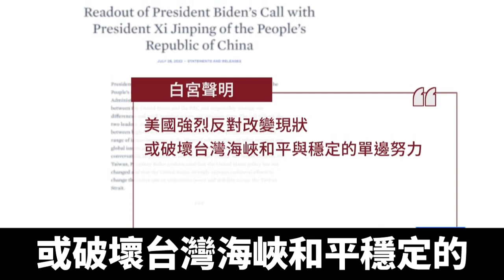拜登習近平通話超兩小時 白宮：談了很多內容｜@ChinaBreakingNewsTV ｜20220730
美國總統拜登和中共黨魁習近平，週四（7月28日）進行了第五次通話，長達兩個多小時。雙方在會後各自發表聲明，其中台灣問題成為焦點之一。

週四，美國總統拜登和習近平第五次通話。白宮發言人在隨後的記者會上表示，兩位領導人通話時間2小時17分鐘，超過3月份會談的110分鐘。

對於外界最關注的台灣局勢，讓-皮埃爾反覆說，拜登強調美國的政策不變。

白宮發言人讓-皮埃爾：「拜登總統在台灣問題上強調，美國的政策沒有改變，美國強烈反對單方面試圖改變現狀，或破壞台灣海峽的和平與穩定。」

兩國在會談後發布的聲明中，都提到台灣局勢，但表述截然不同。

白宮聲明強調，美國強烈反對改變現狀或破壞台灣海峽和平與穩定的單邊努力。新華社卻聲稱，拜登重申了美國的「一個中國」政策沒有改變也不會改變，美方不支持台灣獨立。

有記者問，拜登總統是否向習進平提起新冠病毒起源的問題。

讓-皮埃爾：「因此，關於新冠病毒的起源，兩位領導人確實討論了健康安全問題，透明度是其中關鍵部分。正如我們反覆說的，中國（中共）在數據和信息共享方面，沒有達到科學和公共衛生的規範。」

讓-皮埃爾說，白宮之前多次提到與國際夥伴合作，迫使北京充分分享信息。

讓-皮埃爾還表示，拜登還在會談中談到毒品芬太尼議題，希望北京繼續關注並解決非法毒品販運到美國的問題。

讓-皮埃爾：「我們歡迎中國進一步關注解決非法毒品和前體化學品販運問題。」

白宮表示，拜登總統還要求習近平解決多起被扣留的美國公民等案例。

讓-皮埃爾：「拜登總統還提出，需要解決在中國被錯誤拘留或禁止出境的美國公民案件，以及對人權的長期關注。」

拜登還向習近平提出中國的種族滅絕和強迫勞動行為，呼籲停止在中國各地持續的侵犯人權行為。

有關美國眾議院議長佩洛西訪台傳聞，白宮表示，拜登認為要佩洛西自己決定。

讓-皮埃爾：「你不會告訴國會議員，他們可以去哪裡或不能去哪裡。他認為這需由議長自己決定。」

白宮還強調，美中在處理台灣問題上的分歧超過40年，保持開放的溝通渠道至關重要。